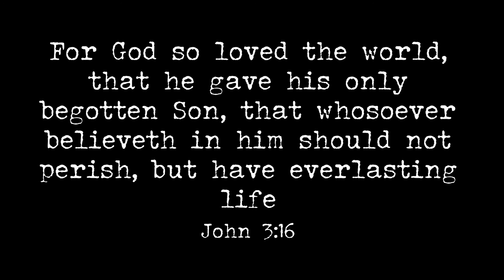A Slow Living Christmas | Orange and Cranberry Garland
This year I decided to make this Christmas a slow one and make natural decorations and I'm so glad I did! The oranges smell amazing and the cranberries have such a beautiful deep red color. If you've never tried making orange and cranberry garlands, give it a try this year!

They are so simple to make, you just need some string and a needle and then you can combine the fruit any way you want. I went for separate garland for each, but you can do both on one string and it will look beautiful too! You can even make ornaments with them as well.

To dry oranges :
1. Preheat oven to 200 F
2. Slice oranges thinly and evenly and pat excess liquid
3. Place sliced oranges on cooling rack and places onto oven rack with no cookie sheet underneath
4. Dry for about 2 hours. (Keep an eye on them as some will dry out much faster than others. Some of mine took an hour and a half.)